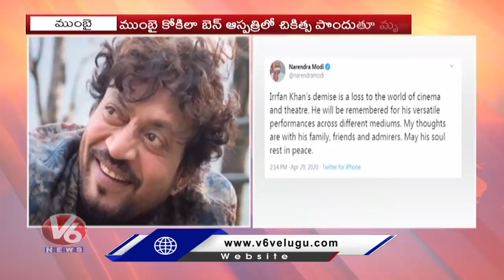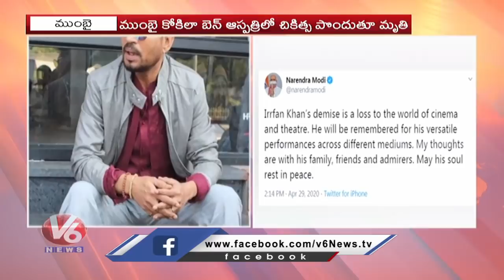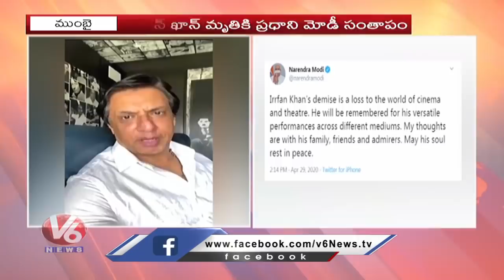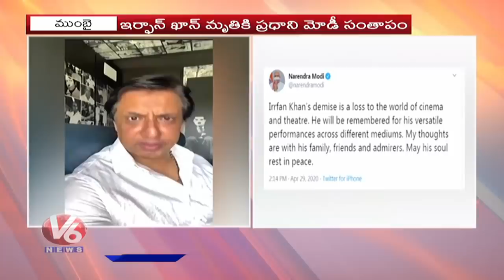ఇర్ఫాన్ ఖాన్ మృతికి సినీ ప్రముఖుల సంతాపం | V6 Telugu News